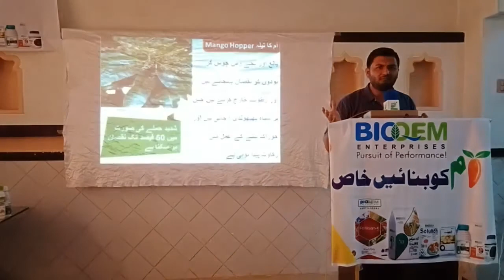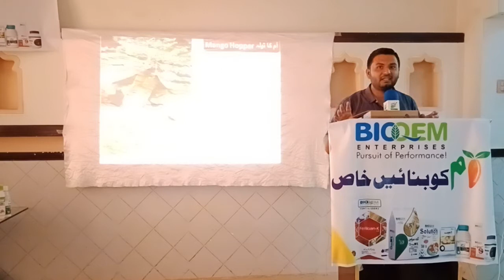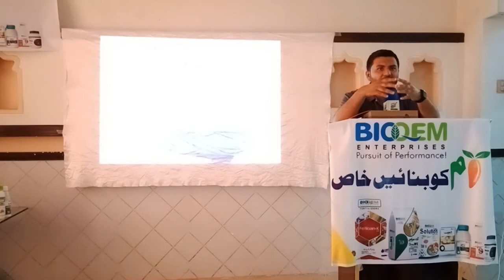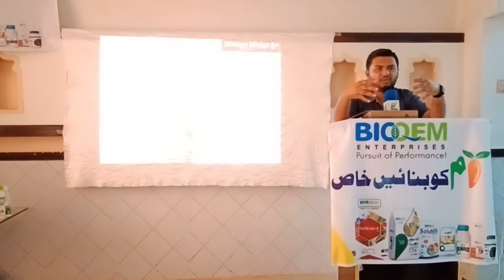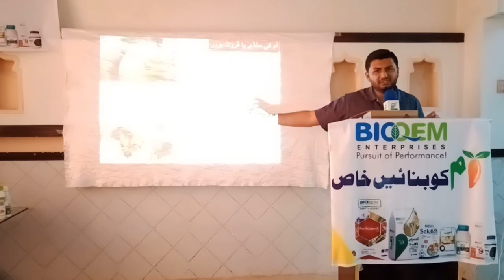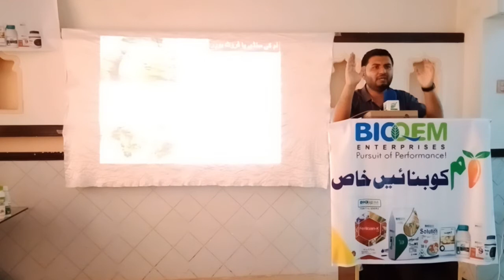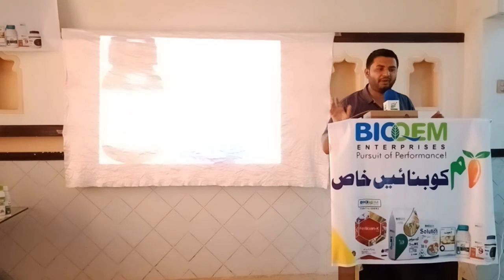Mango Crop Protection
Mango (Mangifera indica L Family Anacardiaceae) is the second largest fruit crop of Pakistan. At present it is grown on an area of 170.1000 thousand hectares with production 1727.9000 thousand tones (Agricultural Statistics of Pakistan 2008-09). The area under mango crop has increased but the rise in production is comparatively slow. The main mango growing districts in the Punjab province are Multan, Bahawalpur, Muzzaffargarh and Rahim yar Khan. In the province of Sindh it is mainly grown in Mir pur Khas, Hyderabad and Thatta in the province of NWFP it is grown in D.I Khan, Peshawar and Mardan. Mangoes have been produced in Pakistan for well over two thousand years, and the country is now the sixth largest producer in the world behind India, China, Mexico, Indonesia and Thailand (FAO STAT).

The climate of Sindh gets warmer about one month earlier than the Punjab which has given the province the privilege to grow early varieties of mango. Subsequently, a new trend of growing late varieties in Punjab has received a wide popularity which has extended the market period and added to the exportable surplus.

Pakistan mangoes are sweet, aromatic, yellow skinned and soft. This delicious fruit is nutritionally superior, source of several vitamins and minerals. Mango farms range in size from less than 2ha to more than 400ha. It is very much unfortunate that mango industry of Pakistan is poorly developed. Production, post harvest and marketing systems are poorly developed and returns are distributed quite unevenly, favoring middlemen. Fruit quality is generally poor and 30 to 40 per cent of fruit is wasted in the harvest to market system. Modern infrastructure for cool storage, grading, post harvest treatment and transport is almost non-existent. Orchard owners do not take care of their orchards; they simply sell the fruit of the orchard to the contractors. So, very few mango farmers in Pakistan are responsible for selling or marketing their own crop. There is no processing plant installed to properly process mango for export.

There are 6 Global GAP certified Mango Orchards in Punjab and only one in Sindh. The total area of the Orchards in Punjab is 2109 Acres and in Sindh is 135 Acres. Certification is in process for eight farms

￼ Agriculture, Supply & Prices Department, Government of Sindh

DISEASES OF MANGO AND THEIR CONTROL

The mango is known to suffer from a number of diseases caused by different organisms, which affects different parts of plants, at all stages of growth and development. Powdery mildew (Oidium mangiferae), sooty mould (Capnodium romasum or Tripospermum acorium), fruit rot (Aspergillus niger), leaf blight (Pestaloptiopsis mangiferae), anthracnose (Glomerella cingulata-Colletotrichum gloeosporioides), stem blight or die back (Diplodia spp.), root rot (Rhizoctinia and Fusarium species) and tip die back (Fusarium equiseta, Alternaria alternate, Aspergillus niger and Rhizopus nigricans) are recorded as fungal diseases; bacterial leaf spot (Erwinia mangifera); and malformation of mango inflorescence (the actual cause is still not confirmed) are reported from Pakistan. No information regarding the extent of damage to the plant is available, but some of these are certainly responsible for causing considerable damage and become a limiting factor in many mango-growing areas.

It is also pertinent to mention here that almost all commercial mango varieties are old, released from 1949 to 1967 and are under cultivation. Therefore, it is a question that how these varieties, after long period, could be resistant to the diseases? More or less, all varieties are reported to be susceptible, to most of the above diseases. Mango growers also neglect their orchards and show interest only at the time to decide contract rate and period. Contractors pay their attention and or interest and try to recover their money spent on contract and obtain high profit at low cost of production, but do not think about health and life of mango trees. Even growers avoid irrigating their orchards at requirement; interculturing and manure applications are also not carried on timely. Now it is up to the growers, to whom they may call responsible for present severe and serious situation of diseases in mango orchards. What the researchers would like to do for identification of actual problem. How the existing disease or complicated disease's case occurred in mango orchards could be controlled?

Anthracnose (Fig 1) is prevalent in almost all parts of the country. The leaves, petioles, twigs and fruits are attacked. Appearances of oval and irregular blister like brown spots develop on the tips, margins and centre of leaves and twigs. Blackening of petioles, elongated necrotic streaks on young twigs and branches are observed, and leaves drop down from top to bottom. Drying and rupturing of affected tissues, drying and falling of leaves, brightening of blossoms, staining and rotting of fruits are also main symptoms of anthracnose